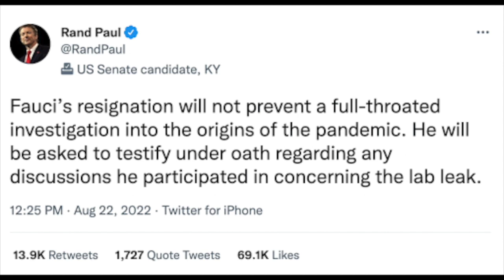👀 Is Fauci gonna cash out after retirement?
Dr. Fauci is retiring. but will his next gig be with Big Pharma cashing out and getting that bag?

Brad & Hannah discuss in this clip from the BASEDPolitics podcast.